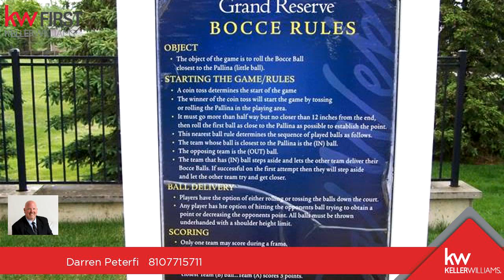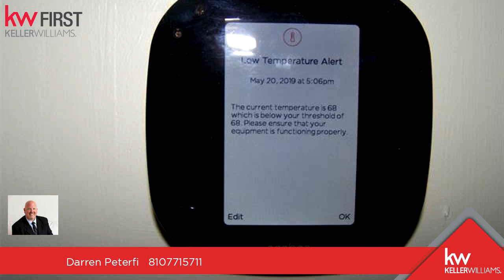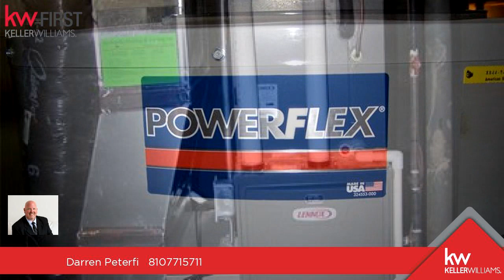Residential for sale - 9356 Pine Valley Drive, Unit 218, Grand Blanc, MI 48439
55+ living at its finest! This community includes 1 nature trail, 4 parks, bocce ball, horseshoes, pickeball, tennis, and more. The exclusive gorgeous clubhouse offers a gym, an indoor lap pool, and an outside swimming pool. This one-owner detached condo backs up to a wooded natural area for peace and serenity. While inside it boasts tall and trey ceilings, a custom kitchen with quartz counters and a walk-in pantry, a library with double doors, a small den (that could be used as a third bedroom,) first floor laundry, an Ecobee programmable thermostat, and even heated toilet seats! The spacious daylight basement is rough plumbed for a third bathroom.

Bedrooms: 2
Bathrooms: 2
Square Feet: 2190
Price: $334,900

06/04/2019 01:33:03 pm

Last modified: